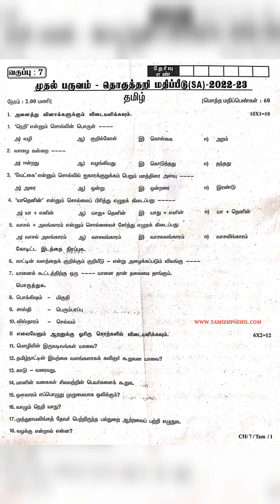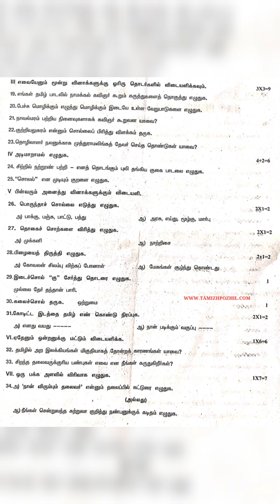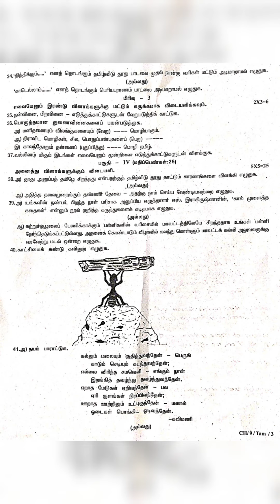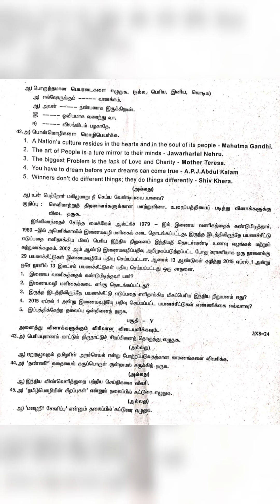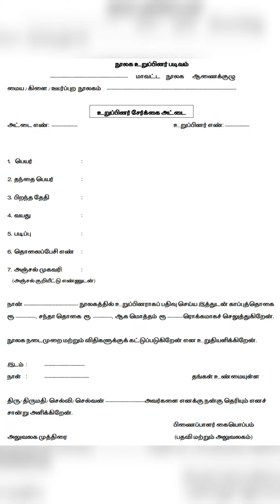6th,7th,8th,9th,10th Tamil Quarterly Exam Question paper 2022-2023 Villupuram district Samacheer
6th,7th,8th,9th,10th Tamil Quarterly Exam Question paper 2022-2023 Villupuram district Samacheer